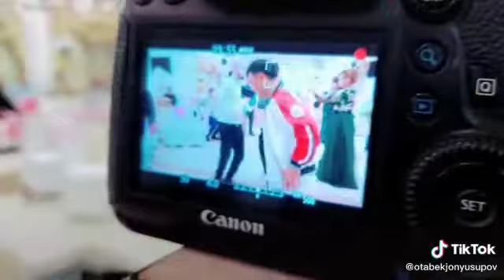Дилшоди Бекназар туй дар Москва